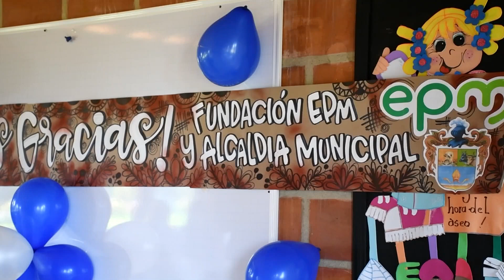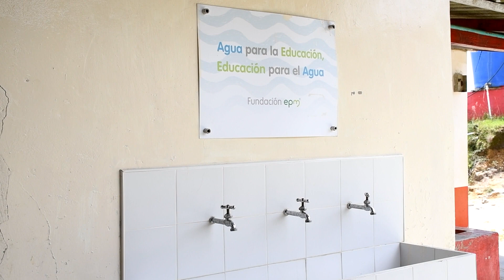Concurso de Fundación EPM llevará agua a colegios de Antioquia - Telemedellín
NoticiasTM NTM | Llevar agua potable a las instituciones educativas rurales del país y cerrar las brechas sociales entre estas poblaciones es el principal objetivo del Concurso Educación para el Agua, Agua para la Educación, que para este año espera instalar 26 soluciones de potabilización en municipios donde tiene presencia la Fundación EPM.